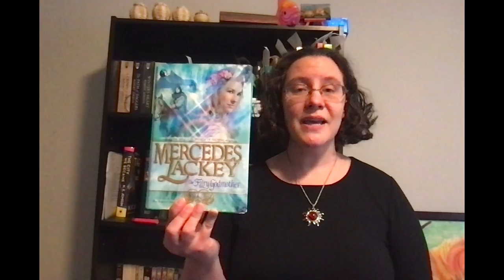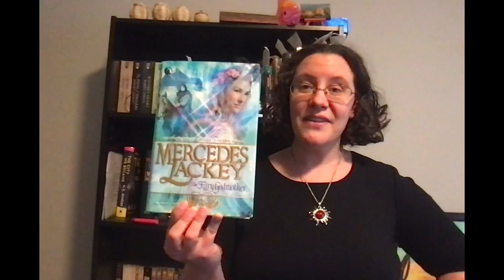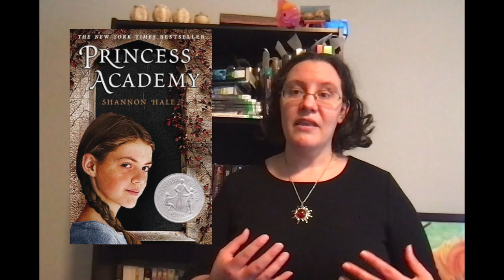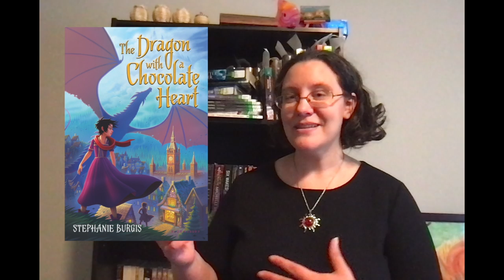Beginner Fantasy Recommendations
Here are some Beginner Fantasy recommendations. This video is good for middle grade, young adult and adult readers.